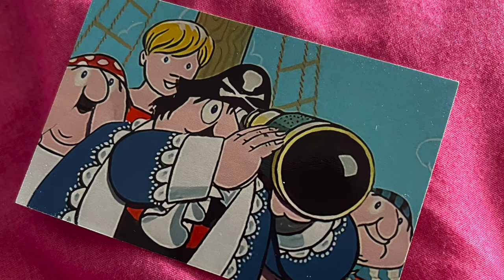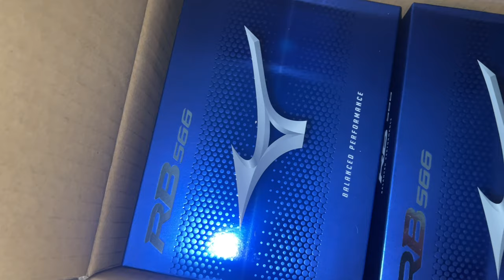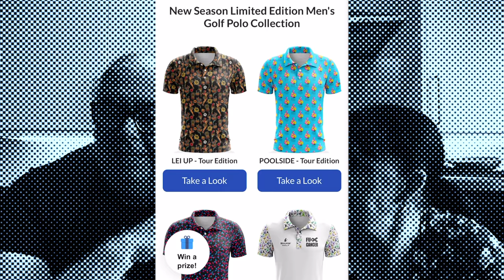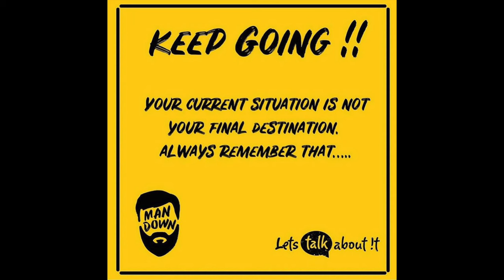BIG OGGIE GOLF DAY INFORMATION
THIS IS ALL THE INFORMATION YOU NEED IF YOU ARE PLAYING AT THIS YEARS BIG OGGIE GOLF DAY, OR IF YOU WISH TO TAKE PART IN THE CHARITY FUND RAISING RAFFLE.